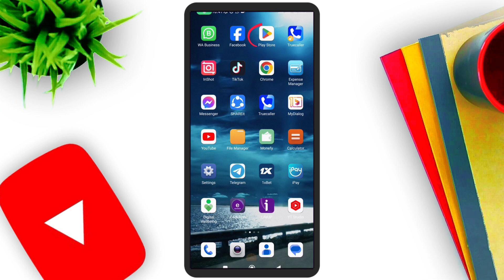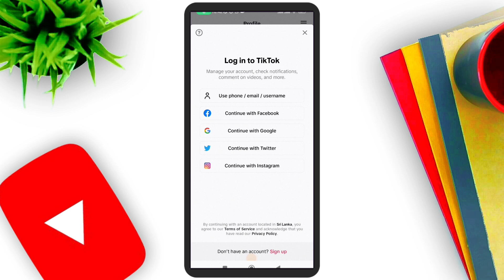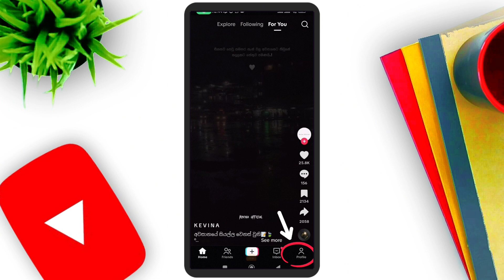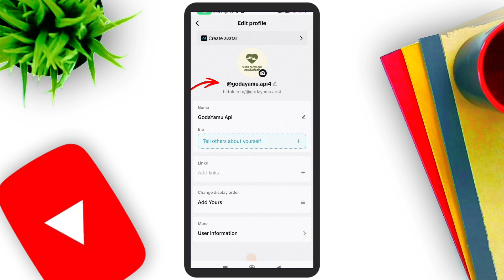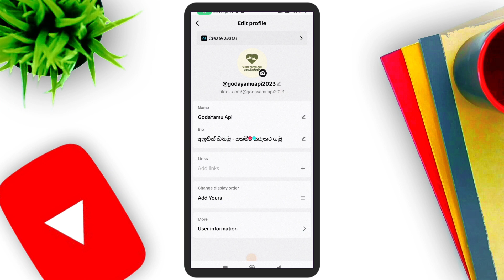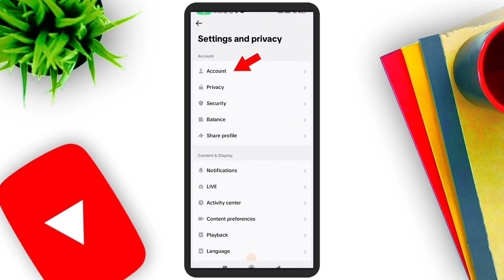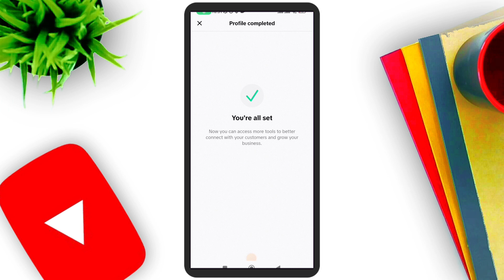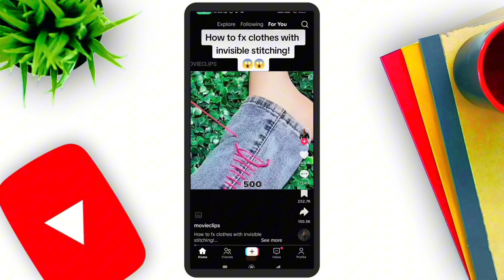Tik Tok business page sinhala | Tiktok business account | how to earn money in tiktok sinhala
😊ගොඩයමු අපි අපේ චැනල් එක සෑම විටම ඔබට ගෙනඑන්නේ ඔබගේ ආදායම් මාර්ගය තිබෙන තැනින් උඩට ගැනීමට උපකාරී වන වීඩියෝයි.

💰අද අපි කතා කරන්න කොහොමද Tik Tok  මගින් සල්ලි හොයන්නෙ කියලා අපේ දෙවෙනි වීඩියෝ එකෙන්